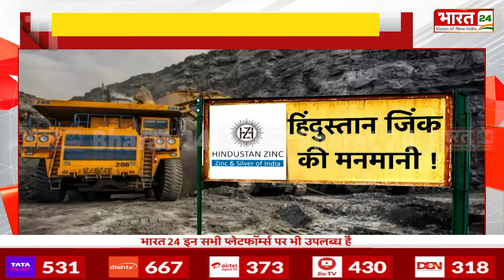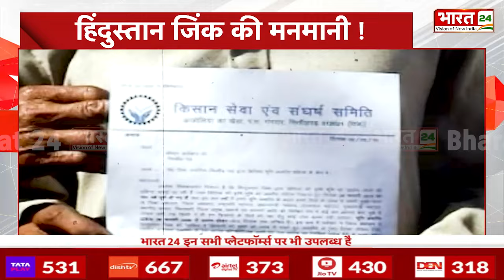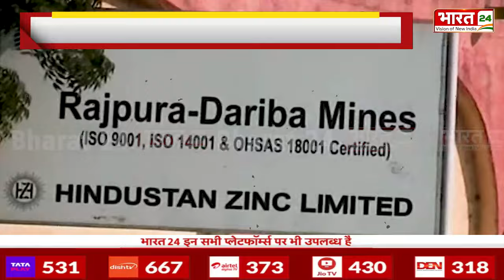Hindustan Zinc Limited के काले कारनामे का खुलासा! | Exclusive Report | Bhilwara | Rajasthan | NGT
उन्नति के नए दावे करने वाली हिंदुस्तान जिंक लिमिटेड कंपनी NGT के आदेशों की धज्जियां उड़ा रही है. राजस्थान के भीलवाड़ा में हिंदुस्तान जिंक लिमिटेड कंपनी की कथनी और करनी दोनों में अंतर नजर आ रहा है. आलम ये है कि अब ग्रामीणों ने NGT से इसकी शिकायत की है.

Hindustan Zinc Limited Company, which is making new claims of progress, is flouting the orders of NGT. There is a difference between the words and actions of Hindustan Zinc Limited Company in Bhilwara, Rajasthan. The situation is such that now the villagers have complained about this to the NGT.

Anchor Name : Ayush Suryavanshi | Show Name : News | Time : 04:30 PM | Date : 11/05/2024 | Published By: Sandeep Kumar